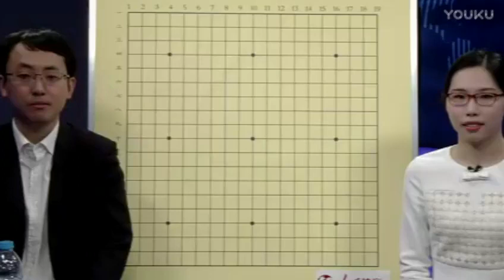【第36局】Master执黑VS党毅飞（贾罡璐 时越）